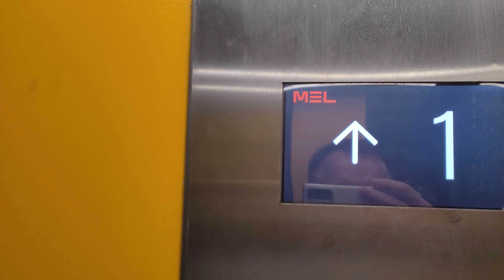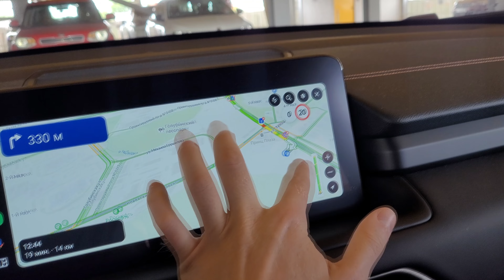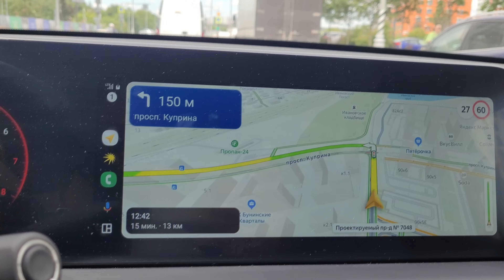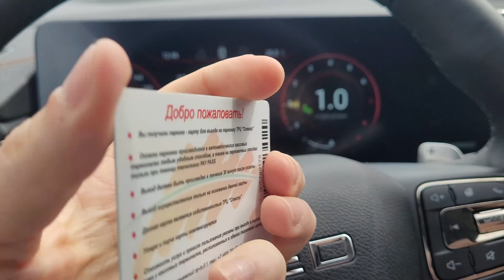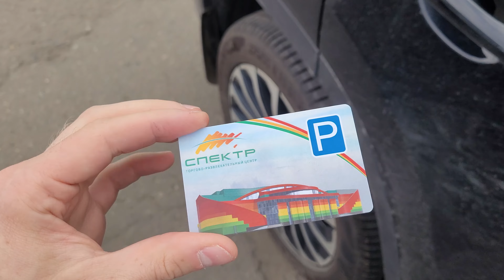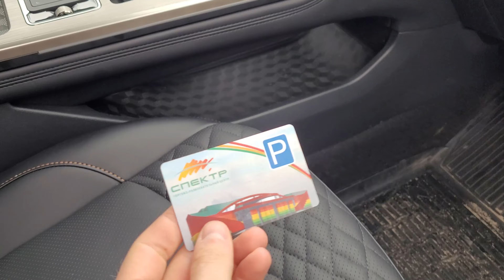220. Теплостановский рынок - покупаем фрукты и овощи на неделю. Проспект Куприна в Бунинских лугах.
#​бунинскиелуга #​бунинскиекварталы

Всем привет!

Сегодня воскресенье и мы едем на рынок за свежими фруктами и овощами. Едем мы на один из дешевых продуктовых рынков в нашем районе - это Теплостановский рынок.
Также в этом видео мы немного покажем вам готовность проспекта Куприна между очередями строительства ЖК Бунинские луга!

Надеемся, что наши видео будут полезны и интересны вам, нашим зрителям!!!